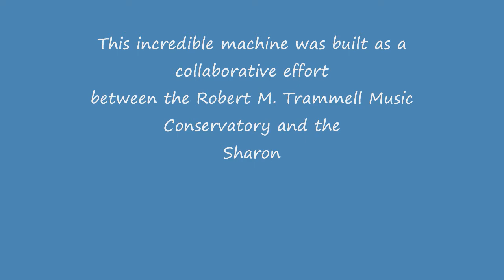Musical Tennis Balls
The tittle Says it all